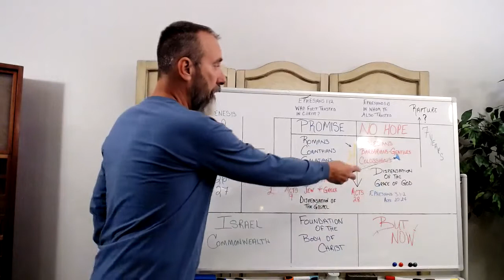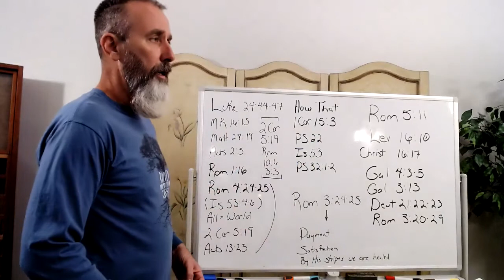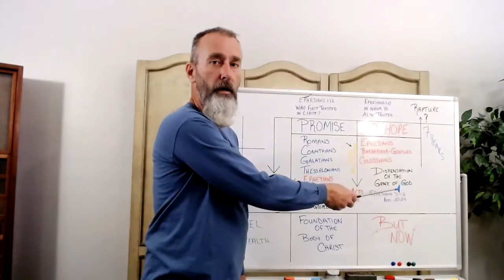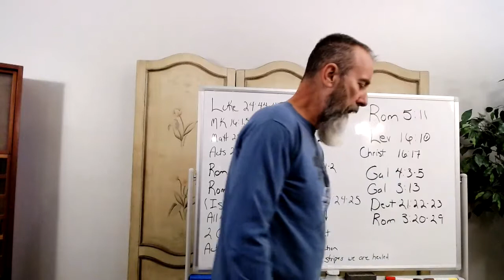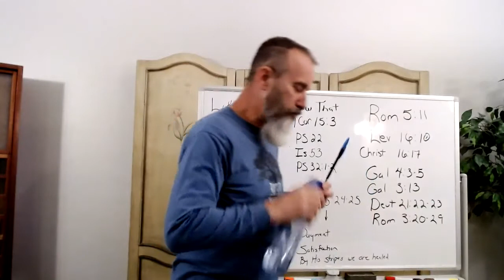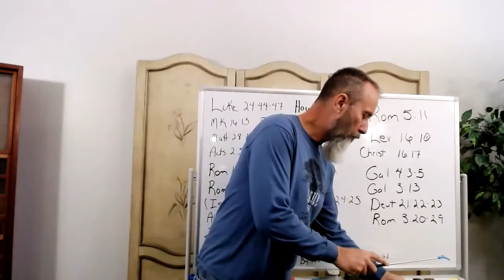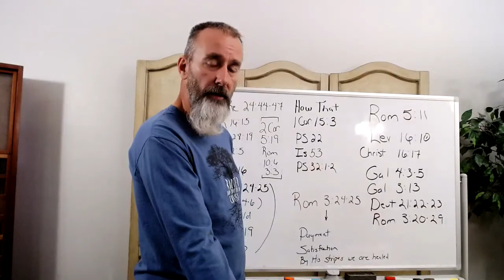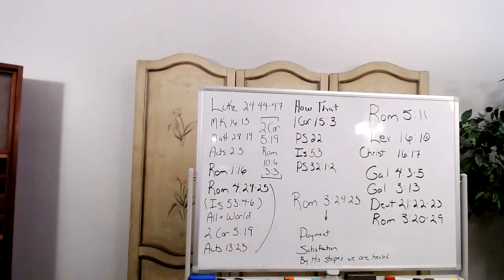Sure Mercies of David! part6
We now have the atonement, the forgiveness of sins, redeemed, propitiation, and that scape goat was Jesus Christ.